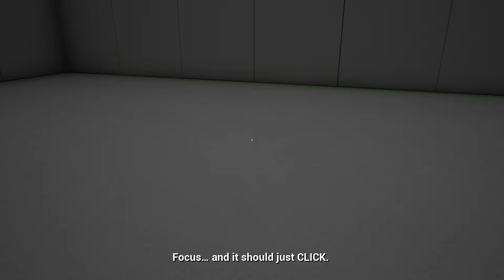GRAVITAS #1 Low budget portal2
hello my friend what are you doing here?:)
Do you want smomething?yes?ok
you can do this.:)

keyboard: GX Gaming scorpion K10
mouse: yankee overlord + connect it doodle2 wireless
monitor: AOC I2476VWM
headset:Connect iT Biohazard(Blue)
pc case: zalman Z1neo
procesor:Intel Core i5-4460
ram:8gb
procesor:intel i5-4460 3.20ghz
gpu:NVIDIA GeForce GTX 960